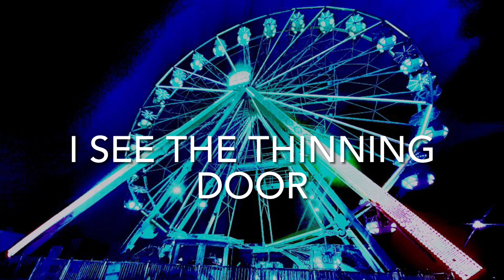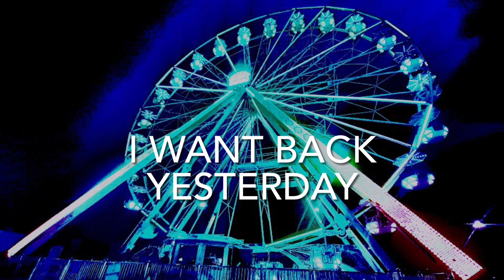Albedo Mission - Futureman [Official Lyric Video]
"Here I stay."